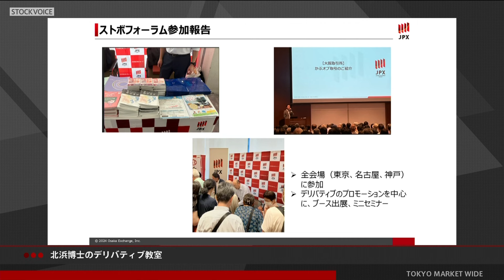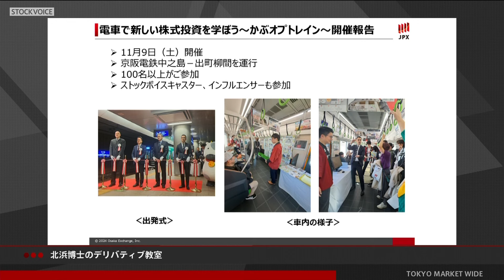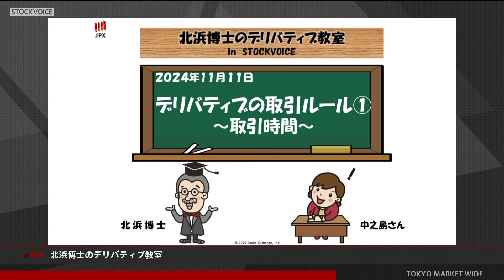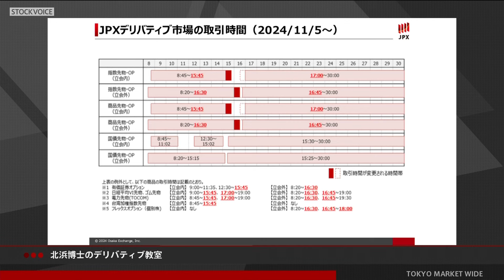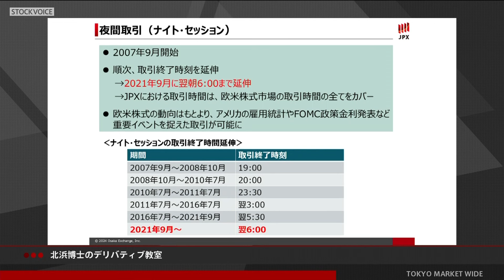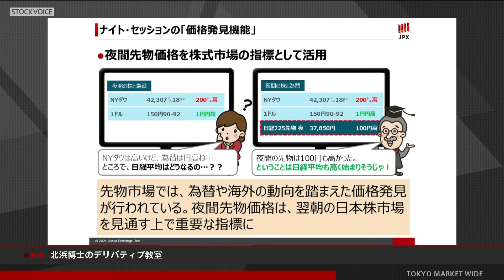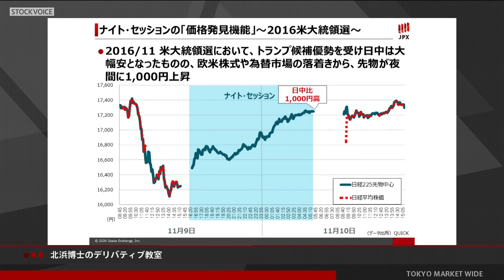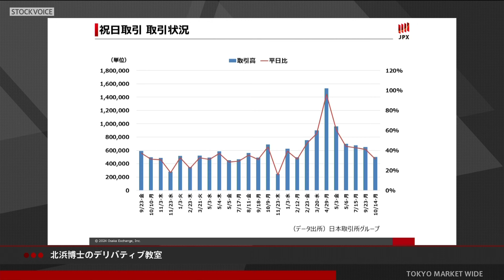【北浜博士】 11月11日 デリバティブの取引ルール① ～取引時間～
北浜博士のデリバティブ教室in STOCKVOICE
毎月初めにデリバティブ売買状況とトピックを解説します。

本日の出演/大阪取引所 玉岡真一さん